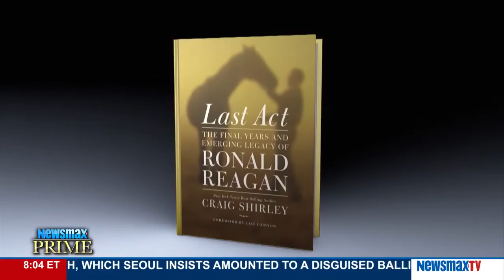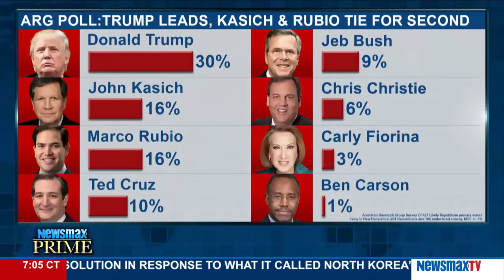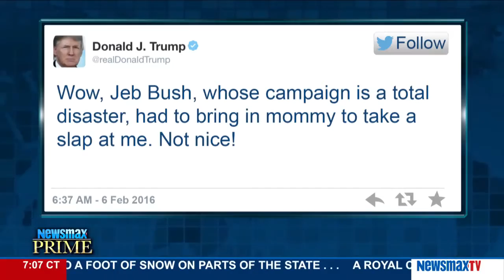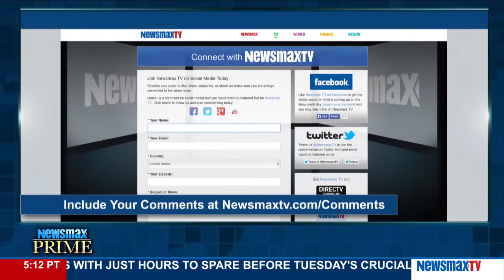Newsmax Prime | Craig Shirley & John Zogby discuss this weekend's GOP debate and tomorrow's primary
Presidential historian Craig Shirley and pollster John Zogby join Newsmax Prime to discuss this weekend's GOP debate and tomorrow's New Hampshire primary. Will Chris Christie's debate attacks on Marco Rubio hurt the Florida senator in tomorrow's primary or will they rebound on Christie? What about Jeb Bush—could a second place finish be a win for him? Plus, Donald Trump still leads in the polls going into tomorrow's primary. Will he hold that spot?